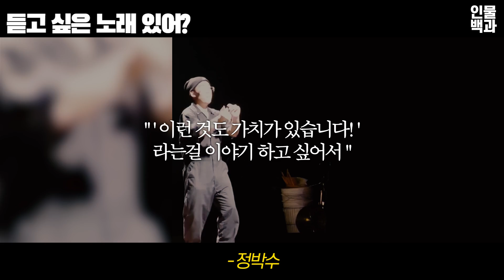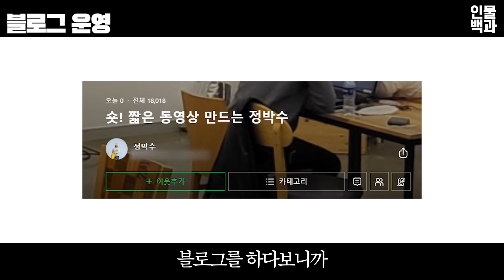대한민국 박수 원탑 정박수, 어머니가 돌아가신 후 대학을 가기도 힘들었던 삶ㅣ 하루 수입 3만원에서 현재는 XX배 높아짐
정박수, 당신이 몰랐던 16가지 사실ㅣ아빠 주머니에 5만원이 사라졌어...

0. 자기소개
1. 길거리 공연만 1천회
2. 노숙자
3. 수입
4. 대학 등록금
5. 듣고 싶은 노래 있어?
6. 바디 퍼커셔니스트
7. 박자감
8. 1인 다역
9. 박자감
10. 교육활동
11. 유튜브 및 틱톡시작
12. 조회 수와 좋아요
13. 1일 1영상
14. 블로그 운영
15. 최종 목표
16. 하고 싶은 말

※유튜브 공유 기능 외 무단 업로드 금지합니다.